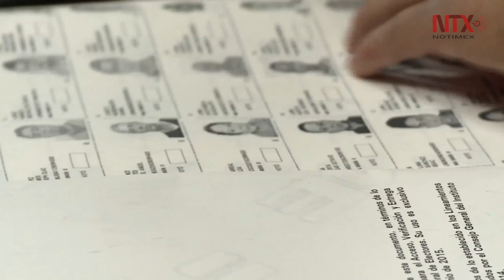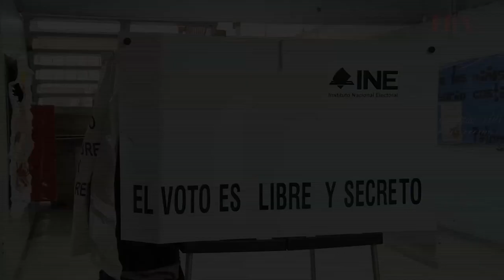Trabajan INE y SEGOB para garantizar condiciones de un voto libre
Y para que el Proceso Electoral 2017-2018 se desarrolle en paz